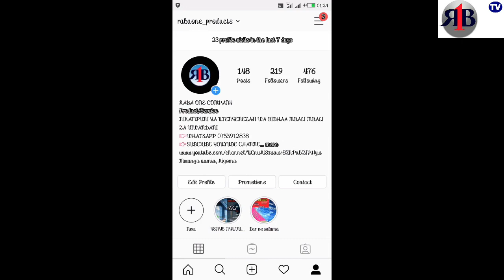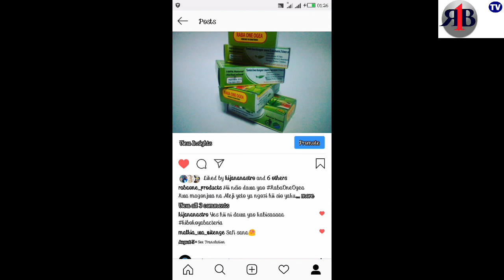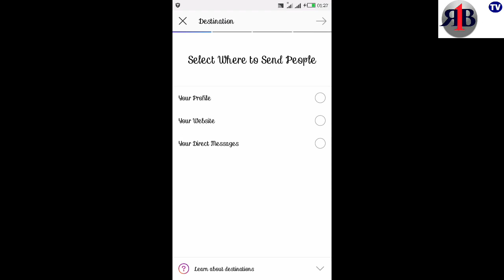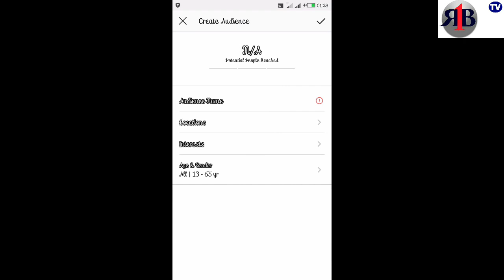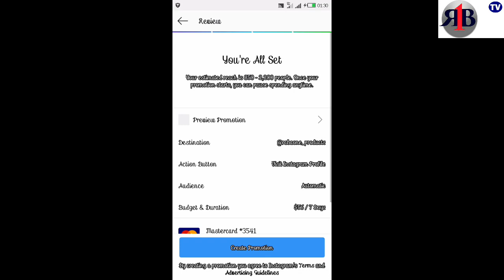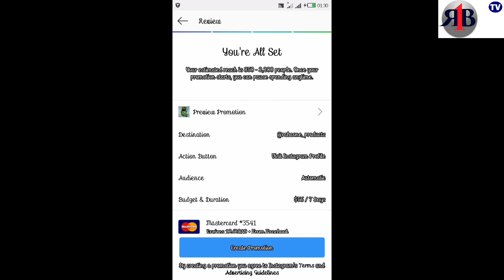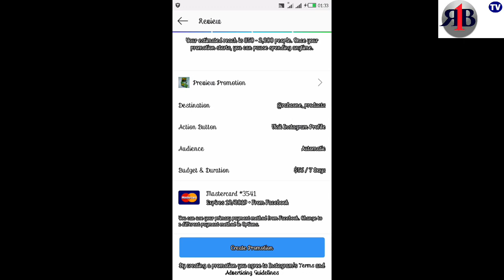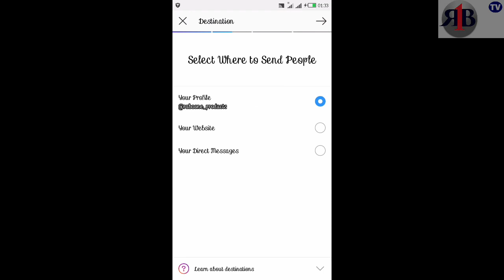NJIA RAISI YAKUPATA WATEJA WENGI, KWENYE BIASHARA YAKO KWA HARAKA ZAIDI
jinsiyakutengenezalotionnacreamkisasazaidi tengenezamifukoinayoifadhijotolachakula rabaonetv Hapa utajifunza jinsi ya kutumia mtandao wa Instagram na kupata manafaa na WATEJA wengi sana .